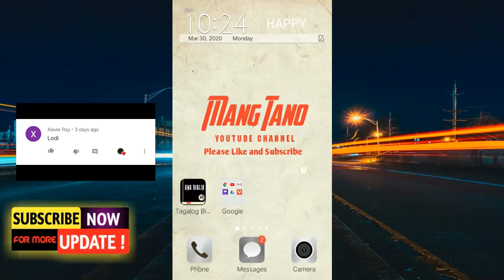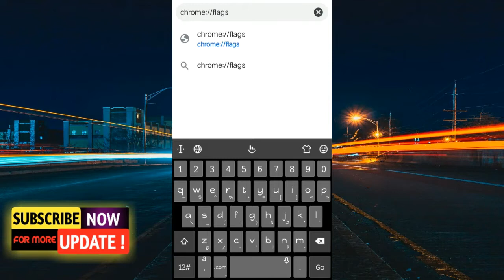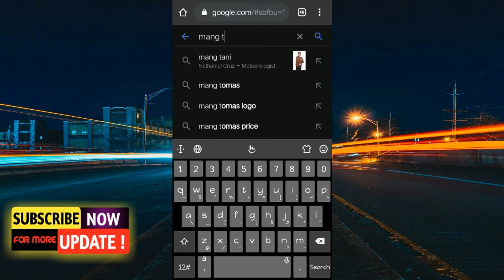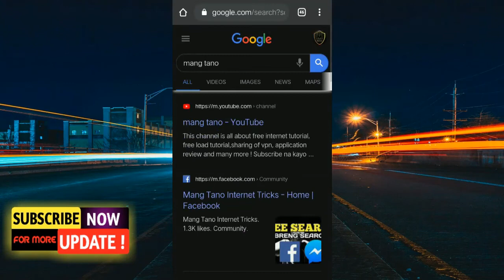DARK MODE GOOGLE CHROME 2020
In this video im going to teach you on how to enable dark mode on google chrome browser.

Download latest version of google chrome.